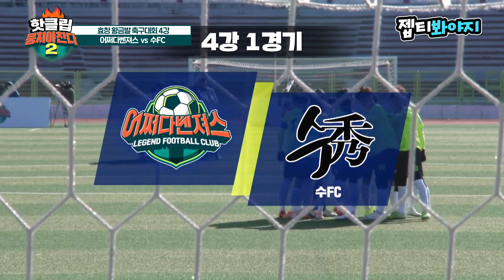♨️핫클립♨️ [전반전] ＂이 팀 이기면 우승할 수 있어＂ 강력한 우승후보 수FC와의 4강전ㅣ뭉쳐야찬다2｜JTBC 220109 방송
효창 황금발 축구 대회 4강전!

8강 경기부터 눈여겨봤던
강력한 우승후보인 수FC와의 4강 경기

⚽스포츠 최강전설들의 축구 도전기‹뭉쳐야찬다2 ›⚽
→매주 일요일 저녁 7시 40분 JTBC 방송!